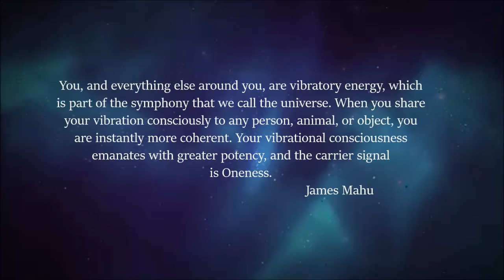The Vibration of Equality - WingMakers (subtitled)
"The power of the God-fragment does not lie in experiencing it as a dominant reality, but by contemplating its nature. Through this meditative approach the Godfragment communicates the objectives of First Source and the human instrument comes into contact with energy qualities of the inmost self. Thus, the will of the Godfragment is externalized in this world." John Berges